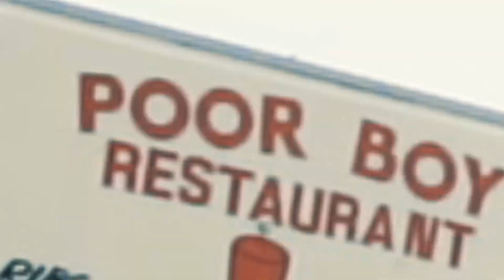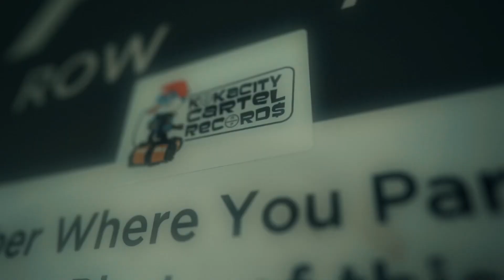Nikko G x 9 Got Hitz x Sii No x Dough Bwoi - Trap Talk (shot by @JimmiPlugg) Prod By Zugno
Produced By Zugno